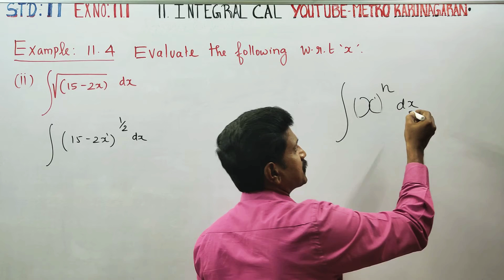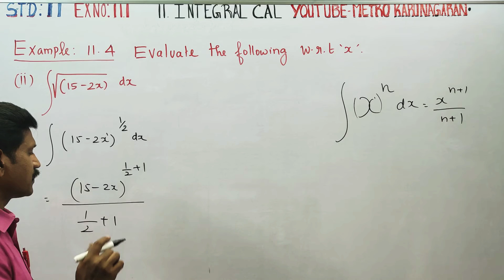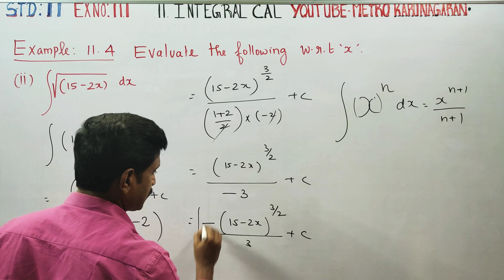11th Std Maths Example 11.4(ii) Integrate the following with respect to x √(15-2x)dx